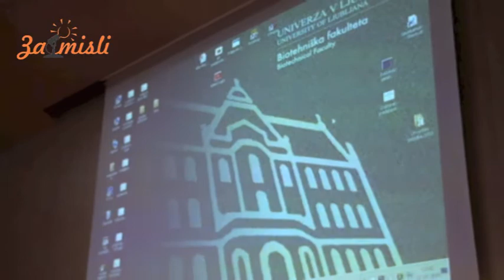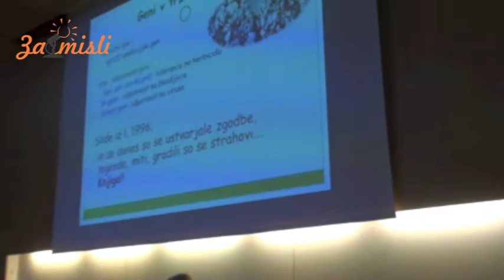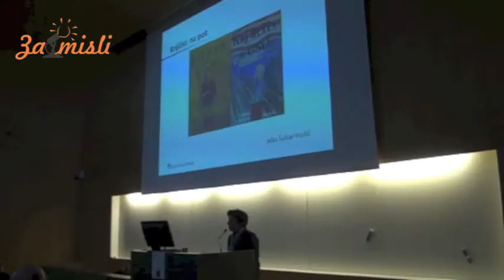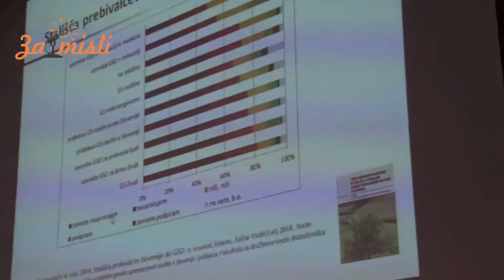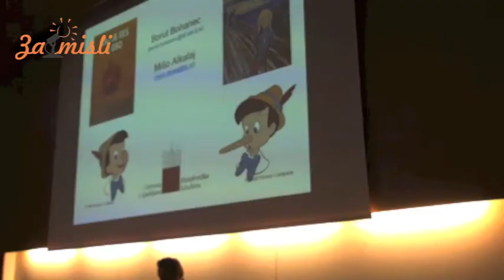GSO (pro et contra): Za GSO 1. del - knjiga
Ob izdaji knjižice "Kaj je res o GSO - Kaj ni res o GSO"
zagovornika GSO-jev prof. dr. Bohaneca, je čas, da se odpre širša debata o GSO.
Temu primerno bom predstavil več različnih vidikov strokovnjakov.

Pripravil: Gregor Škerl